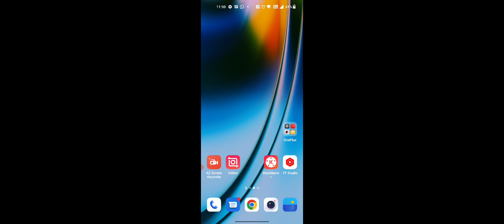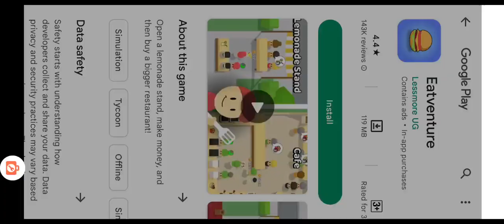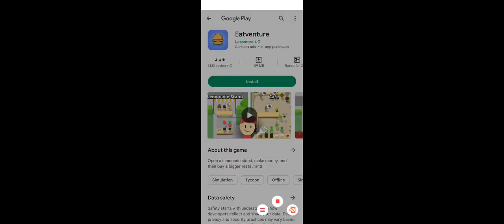playing rope hero vice town